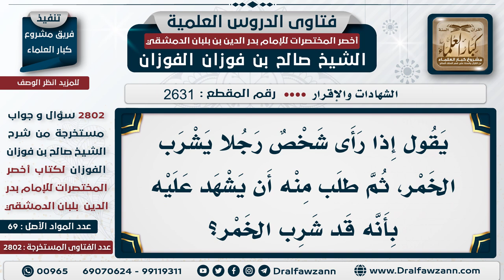2631 2802 هل يطلب من شخص الشهادة على شارب الخمر؟ الشيخ صالح الفوزان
هل يطلب من شخص الشهادة على شارب الخمر؟   الشيخ صالح الفوزان
السيرة الذاتية :
للاشتراك في قناة الشيخ صالح الفوزان
لمشاهدة حلقات فتاوى على الهواء كاملة

للاستفسار والإقتراحات والدعم
رئيس الفريق
لمشروع كبار العلماء